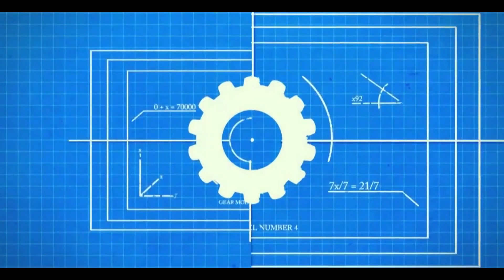FuMe Fraxzes Day At Work | Day 6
Can we get 300 Likes for a Sick episode from Fraxze?!

FuMe Killcams will be out next week due problems with editors.

Song: Falling Star - Kid Cudi